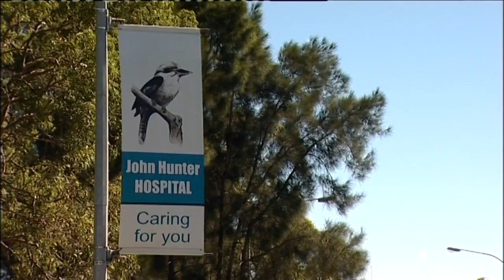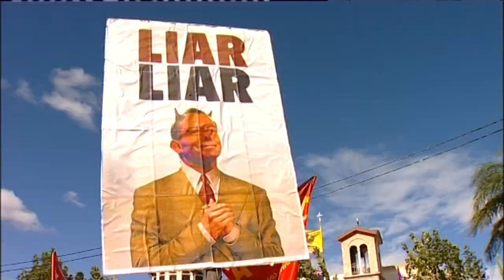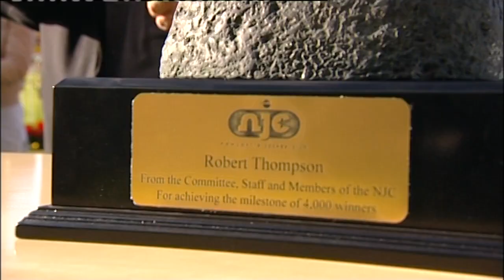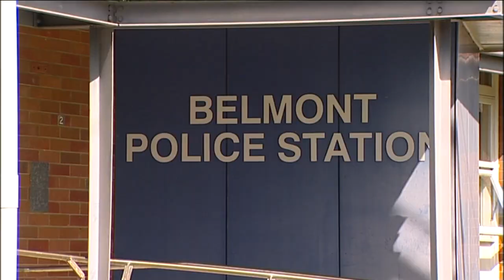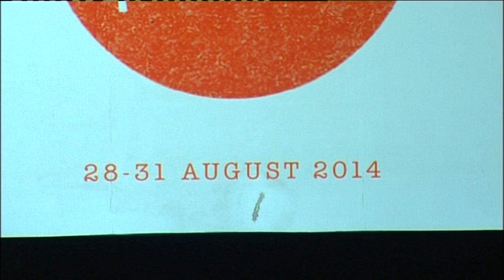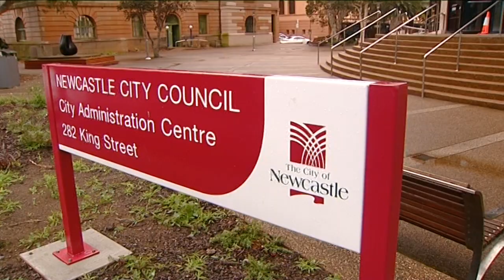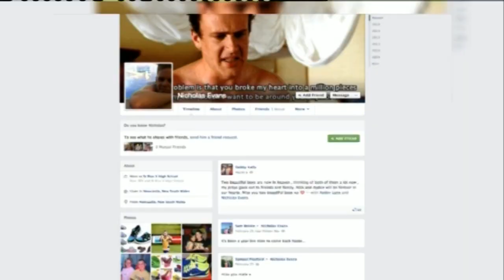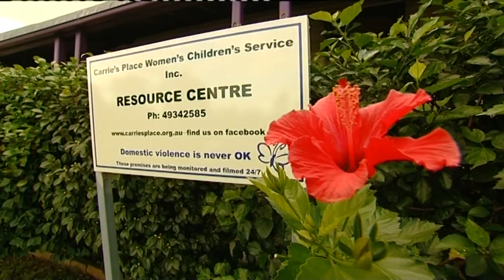8D 44 News item NBN Television May 2014